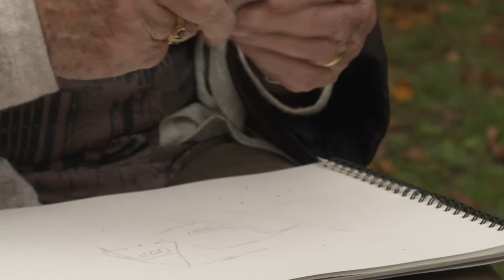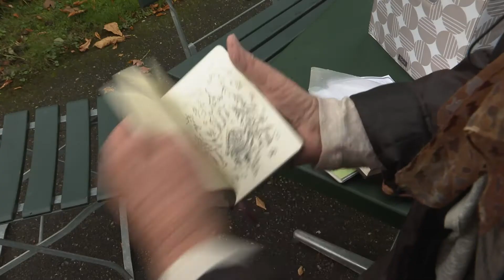Kunst im Schlössli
Zeichnungen aus Biel-Benken von Roswitha Zenhäuser-Düblin.
regiotvplus 20-KW-42